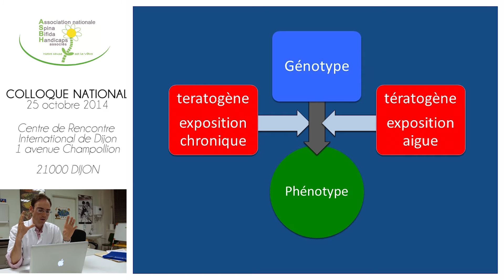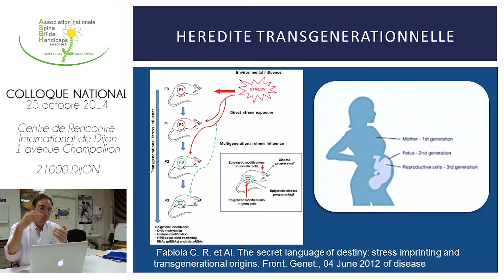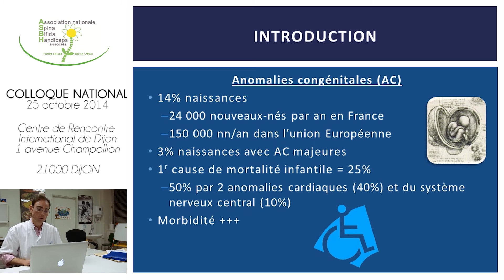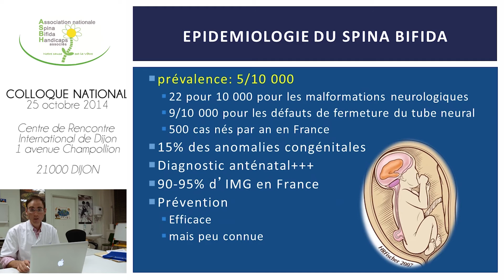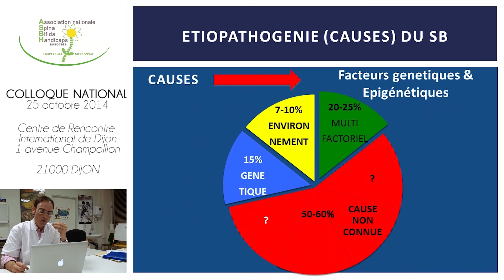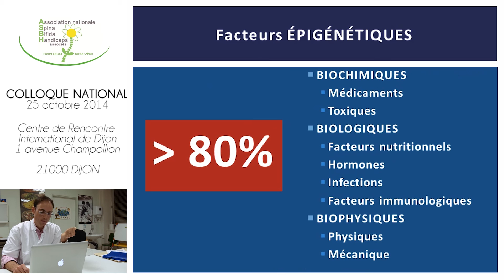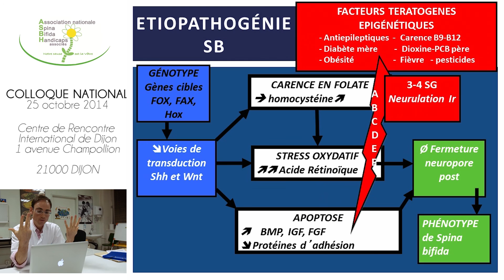L'épigénétique du Spina Bifida - Intervention du Dr Luc JOYEUX - Partie 1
Intervention du Dr Luc JOYEUX, chirurgien pédiatrique à l'hôpital d'enfants de Dijon (21).